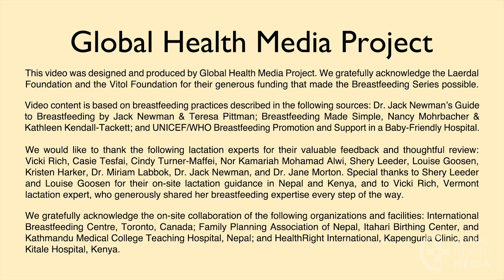What To Do about Nipple Pain (Swahili) - Breastfeeding Series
Namna za kutibu maumivu ya chuchu. By Global Health Media Project.

Nipple pain in a breastfeeding mother is common but not normal. It often happens when mothers first start breastfeeding and is usually due to a baby not attaching deeply. This video shows how nipple pain happens and what a mother can do to help herself.